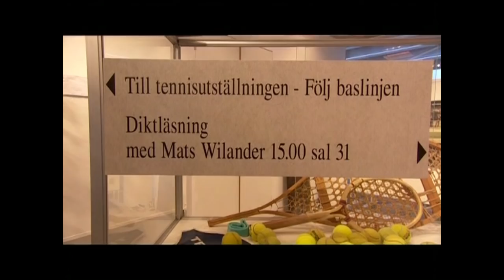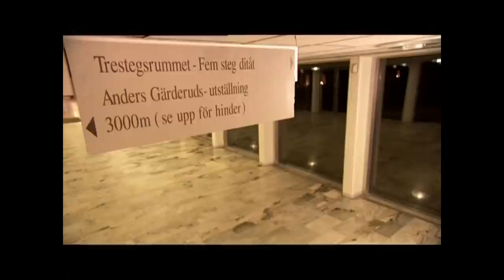Idrottsgala Humor- Robert Gustafsson m.fl.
Robert Gustafsson
Henrik Schyffert
Maria Lundqvist
Henrik Hjelt
Pia Johansson
Peter Jihde
Frank Andersson
Paolo Roberto
Gunde Svan
Tony Rickardsson
Johan Glans
Ingemar Stenmark
Börje Salming